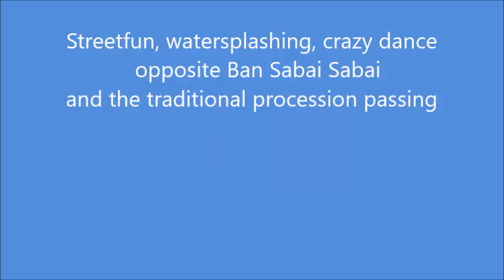Thailand, My Expat Life in Isaan - Songkran 2016 in the village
Streetfun, watersplashing, crazy dancing, village procession